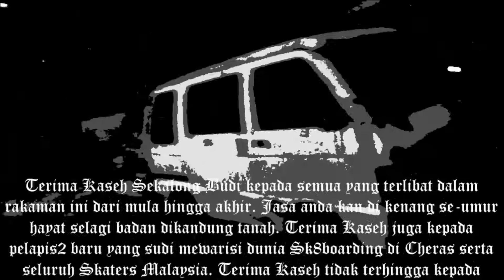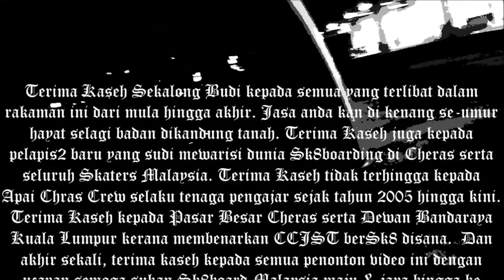Sk8 Raya 2018